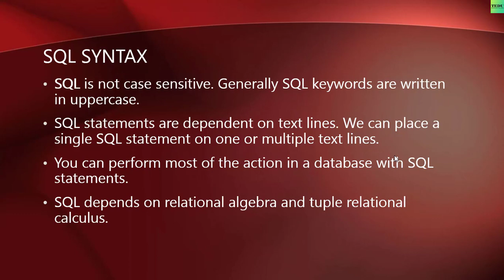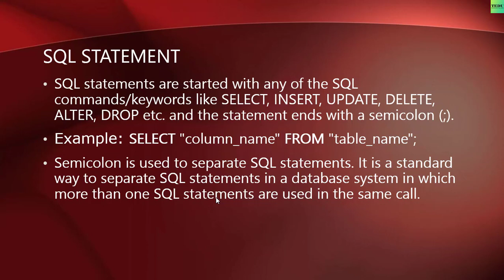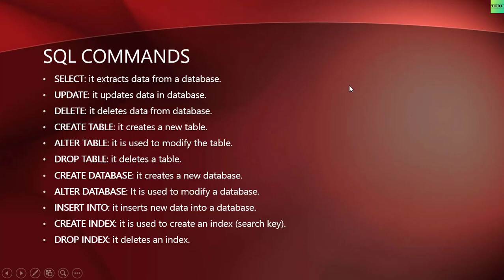SQL căn bản - Bài 6: Cú pháp SQL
Các cú pháp căn bản trong SQL